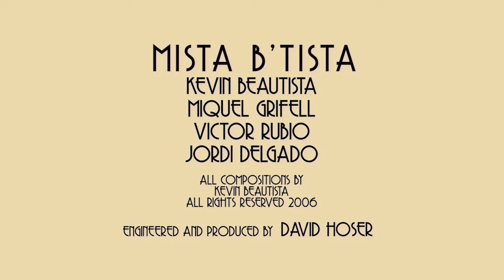Mista B'Tista - KEVIN BEAUTISTA Live at the Lounge.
Singer / songwriter KEVIN BEAUTISTA live album from 2005  under the name Mista B'Tista
featuring Kevin Beautista, Miquel Grifell, Victor Rubio & Jordi Delgardo.
All compositions by Kevin Beautista
Engineered & Produced by David Hoser